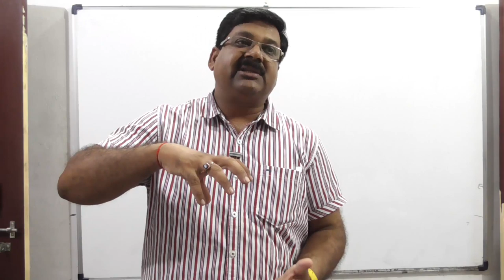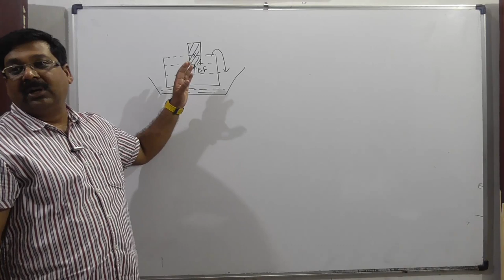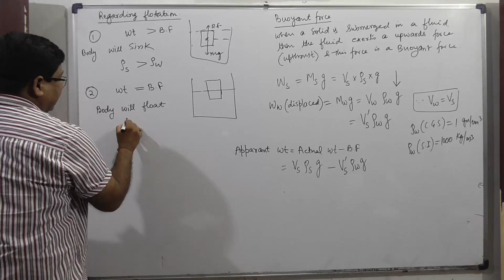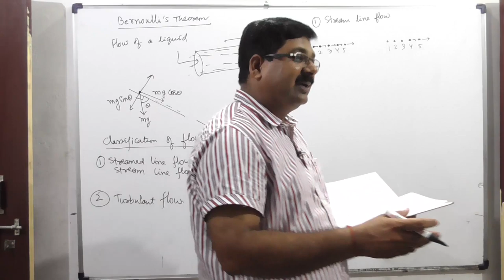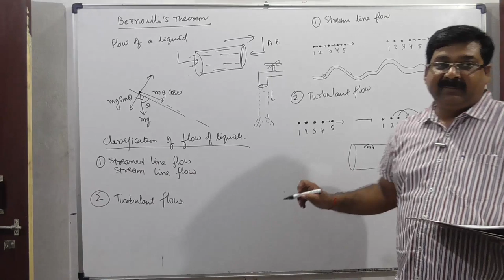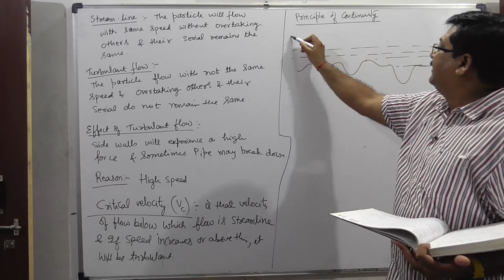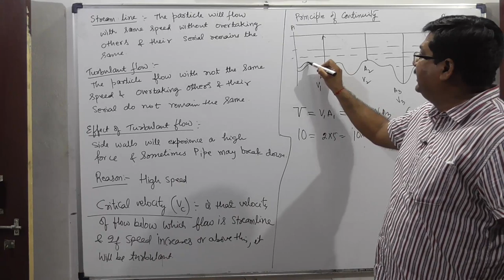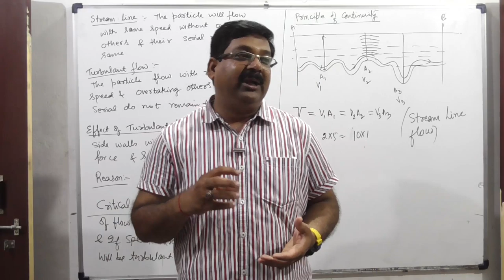NCERT-XI-Physics-Chap-10.3- Stream Line Flow, Turbulent Flow, Archimedes Principle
NCERT-XI-Physics-Chap-10.3- stream Line Flow, Turbulent Flow, Archimedes Principle- Mechanical Properties of Fluids CBSE NCERT XI Physics